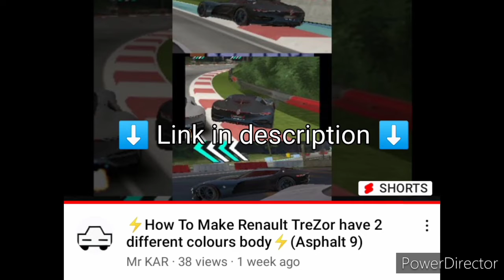Asphalt 9 'Electric Season : Part II' (Just winning race)